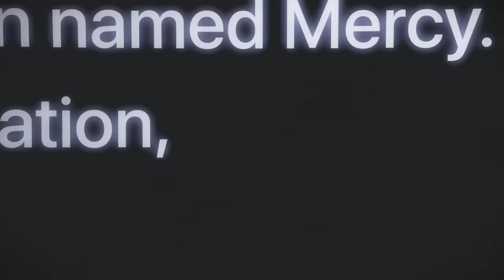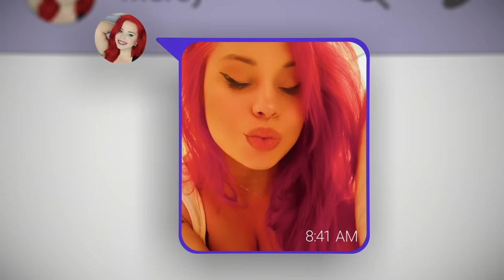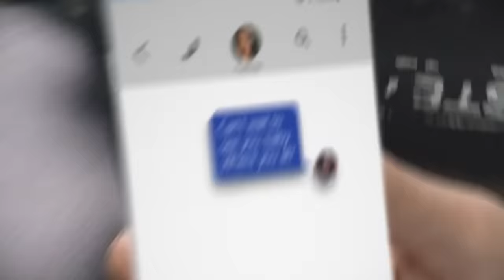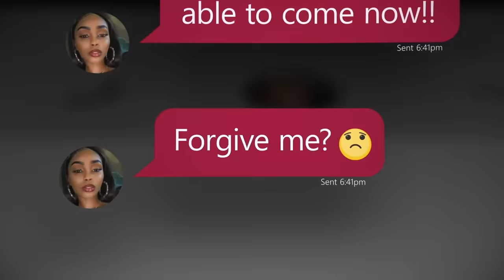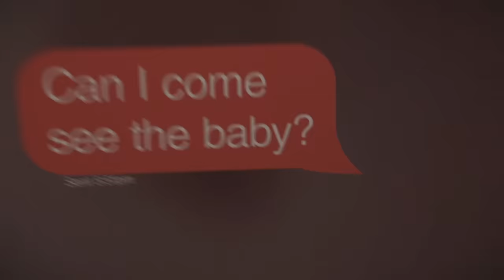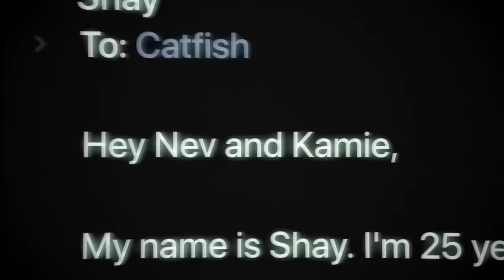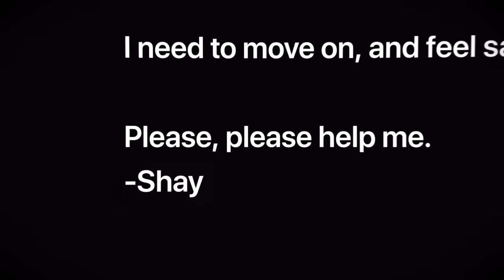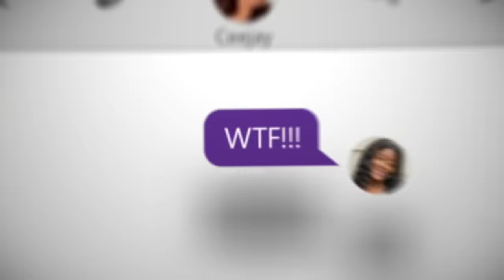4 Catfish Who Took Things Way Too Far 💍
From babies to tattoos, these 4 catfish convinced their victims to make life-changing decisions.